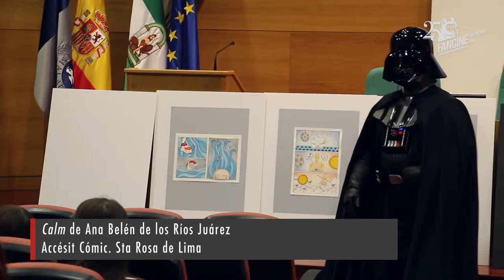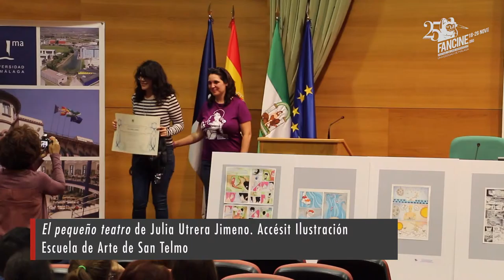Entrega Premios VII Concurso de Cómic e Ilustración Fancine 2015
El domingo 19 de noviembre de 2015, el jurado hizo público los premiados del VII Concurso de Cómic e Ilustración FANCINE en un acto celebrado en el Salón de Actos del Rectorado de la Universidad de Málaga.

Actividad paralela para Fancine organizada por el Vicerrectorado de Extensión Universitaria en colaboración con Animacomic.

Música propiedad de Latché Swing usada bajo una licencia Creative Commons 2.0